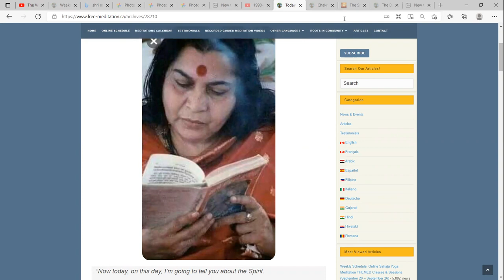Strong Talk for Yogis about Ascent (Shri Mataji Talk 1985)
This is a Shri Mataji Talk from 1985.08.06. London, England